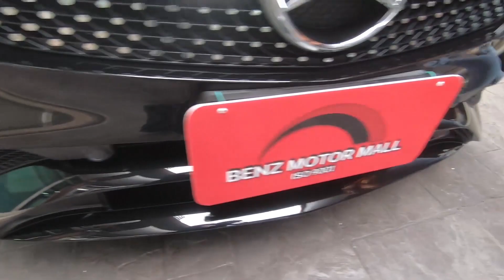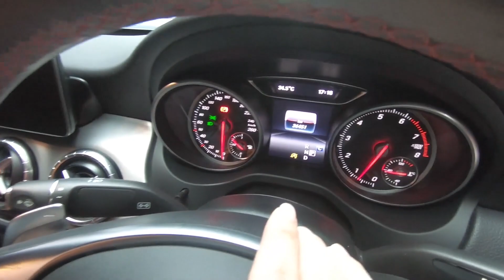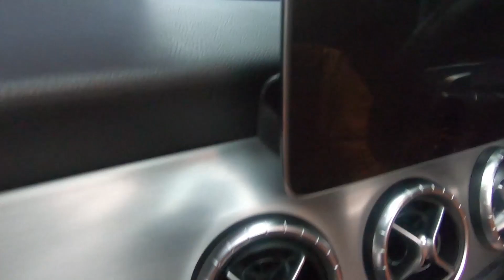เบนซ์มือสอง รีวิว CLA250 AMG FACELIFT ชุดแต่ง AMG ออปชั่นแน่น วิ่งมา 36,000 กิโลแท้ๆ คุ้มมากกก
รุ่นเล็กสเปคจัดเต็ม!! ✨CLA250 AMG✨ โฉม facelift แล้ว วิ่งน้อยจัด 36,000 เท่านั้น สีดำสุดหรูดูสปอร์ต เครื่องยนต์ 2,000 ซีซี เทอร์โบ 211 แรงม้า จัดเต็มด้วยชุดแต่ง AMG รอบคัน ออปชั่นจัดเต็มอลังการ กับราคาสุดคุ้มเพียง 1.79 ล้านเท่านั้น!

BENZ CLA250AMG ปี 17 รหัส #3558

- AMG SPORT PACKAGE/ล้อแม็ก AMG ขอบ 18" /Facelift
- พวงมาลัยทริปโทรนิก สามารถเปลี่ยนเกียร์ได้/ปุ่ม SPORT Dynamic handling Package
- หลังคาแก้วทั้งบาน เปิดได้ Panoramic Roof/ปุ่มกดสตาร์ท
- เปิดปิดรถโดยไม่ใช้กุญแจ Keyless GO/เชื่อมต่อฟังเพลงจาก Smart phone,Youtube
- Apple Car play/Android Auto /กล้องถอยหลัง/เกียร์ 7 Speed รุ่นใหม่ที่พวงมาลัย
- ไฟหน้า LED HIGH PERFORMANCE/เบาะหนัง Alcantara
- ตกแต่งด้วย Brushed Aluminium/เบาะไฟฟ้าเต็มตัว 10 ทิศทาง Memory Package
- ขับขี่โหมด Sport และโหมด ECO ประหยัดน้ำมัน
- เพิ่งเซอร์วิสมา 944 กม.